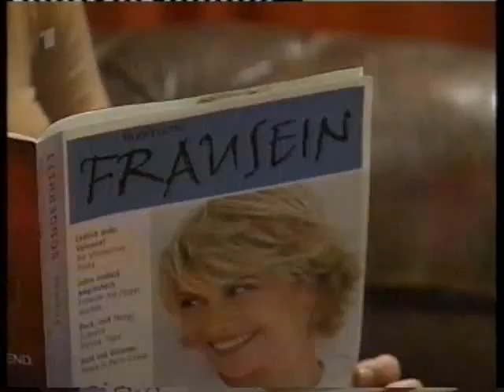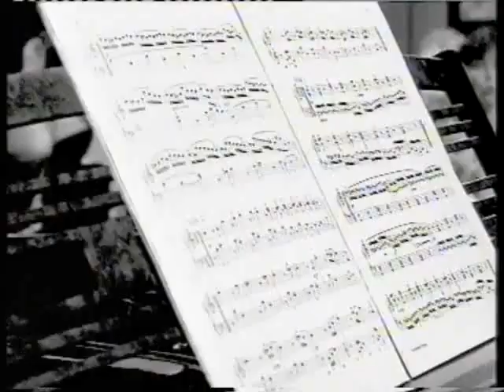MARIENHOF FOLGE 2229